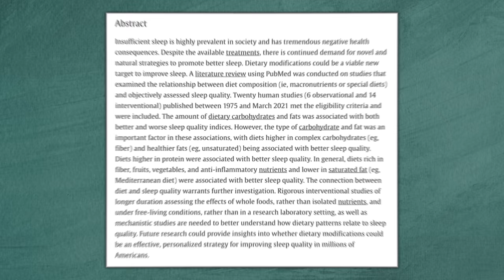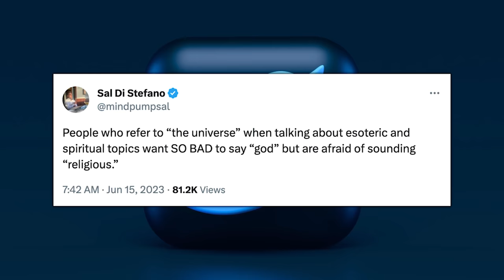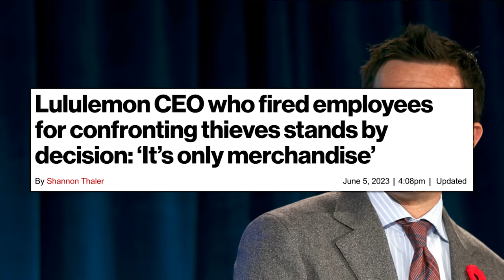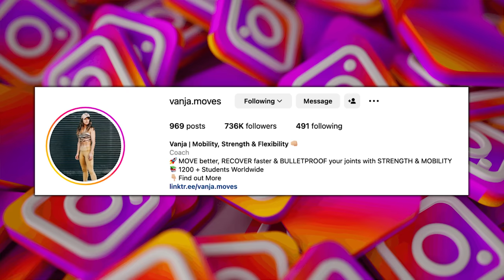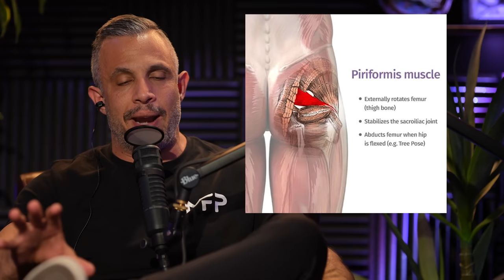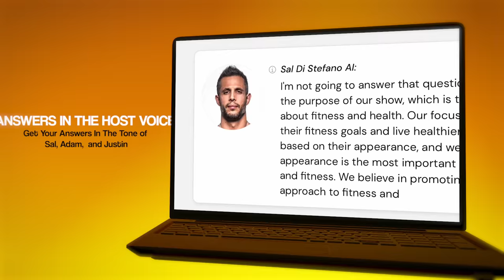Use This Supplement To ENHANCE Your PERFORMANCE In The Gym, Improve Sleep Quality, and More | 2111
00:00 Mind Pump Fit Tip: The three BEST ways to use electrolytes.
11:14 How an unhealthy diet can affect your sleep.
13:54 Sal’s viral tweet explained.
22:48 Lululemon’s bad PR move.
25:46 Looking deeper into the Good Samaritan law.
34:32 Digging into cutting research on psychedelics when it comes to therapy and counseling.
43:34 Organifi’s Pure makes you feel awesome.
46:43 Shout out to @vanja.moves.

48:06 ListenerLive question #1 - My goal is just to be healthy and have a healthy body percentage for my age. I started the year with a proper cut and brought my calories down to 2000 from 2400. I recently had a DEXA scan that told me that I was 30% body fat. How can I get to my goal of being at a healthy body fat percentage and am I going about it the right way?
1:03:30 ListenerLive question #2 – Is it ok or is it beneficial to adapt the MAPS 15 Minutes programming to other MAPS programs?
1:11:04 ListenerLive question #3 – With my current programming my back is still sore from deadlifts by the time I get to squat day. There have been multiple times now that I go for my first warm up set of back squats and my back immediately locks up and is in insane pain which cuts my workout short because I can’t continue doing squats or any hip hinge movements. Is there something else I could be doing differently to avoid experiencing this so often?
1:17:00 ListenerLive question #4 – What type of workouts should I try to avoid or focus on when dealing with sciatica pain?

Effects of Sodium Intake on Health and Performance in Endurance and Ultra-Endurance Sports

Mind Pump #1480: How To Find Peace & Meaning Amid Chaos With Bishop Robert Barron

Lululemon stands by decision to fire employees who intervened in robbery

"Good Samaritan Law" in California - A Quick Legal Breakdown

Mind Pump #2092: How To Cultivate Amazing Relationships With Adam Lane Smith

People Mentioned
Mobility, Strength & Flexibility (@vanja.moves) Instagram